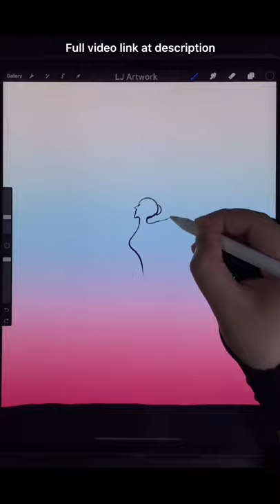Draw Ballet Dancer Dance Under the Moon with iPad Procreate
Draw beautiful moon night dance - Procreate iPad Pro Drawing - Digital Drawing and Illustration